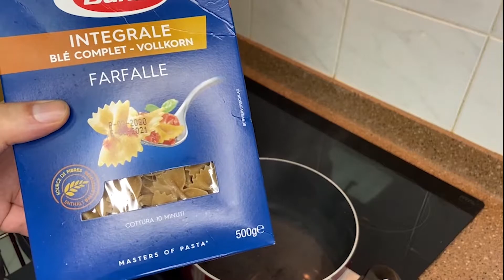مكرونة بصوص الكاجو والفلفل المشوي ..... في 3 دقائق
أسرع وأسهل طريقة لعمل المكرونة بصوص الكاجو والفلفل المشوي .
المكونات,,,,
- 1 كيلو مكرونة ( حسب الاختيار...)
- نصف كوب كاجو منقوع لمدة 3 ساعات في مياة ساخنة
- ربع كوب لبن نباتي
- 100 جرام من الفلفل المشوي
- اضافة توابل حسب الرغبة ( ملح , فلفل, بابريكا)
جربوها,,,,,,, وقولولنا رأيكم وقولولنا تحبوا نجهزلكم وصفات ايه الفتره اللي جايه.